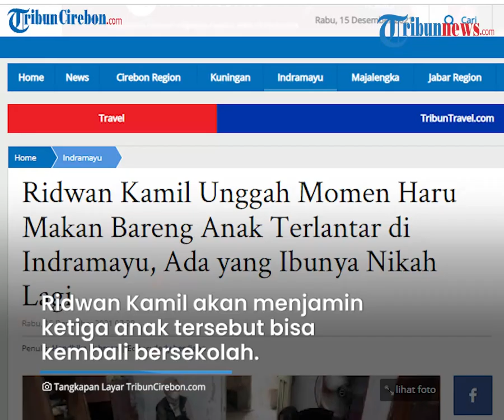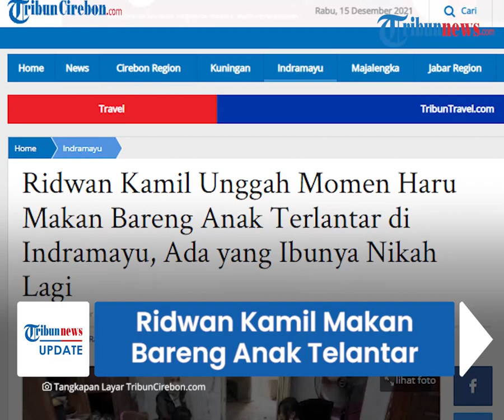Momen Haru Ridwan Kamil Makan bersama Anak Telantar yang Ditinggal Ayah Merantau & Ibunya Nikah Lagi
TRIBUN-VIDEO.COM - Gubernur Jawa Barat, Ridwan Kamil mendadak mengunjungi rumah tiga anak yang diterlantarkan orangtuanya di Desa Sukadadi, Kecamatan Arahan, Kabupaten Indramayu, Selasa (14/12/2021).

Dalam kunjungannya itu, Ridwan sempat makan siang bersama dan berbincang dengan ketiga anak tersebut.

Diketahui, ketiga anak tersebut ditinggal ayahnya merantau dan ibunya menikah lagi.